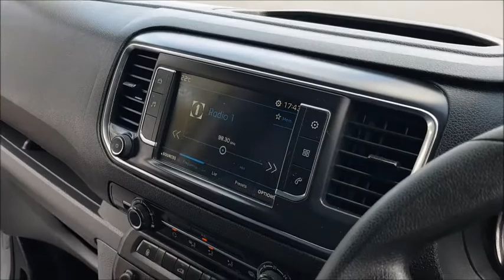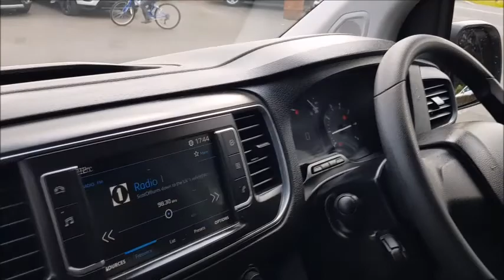2017 PEUGEOT EXPERT 1400 - Top Gear Motors Walkaround